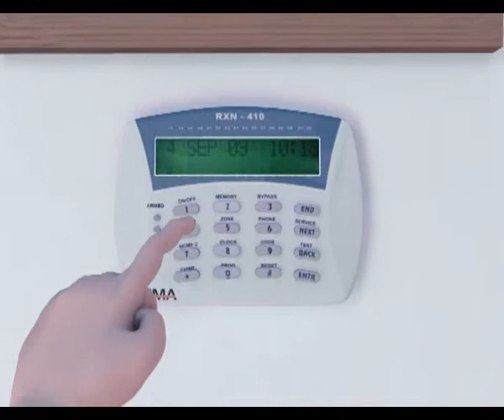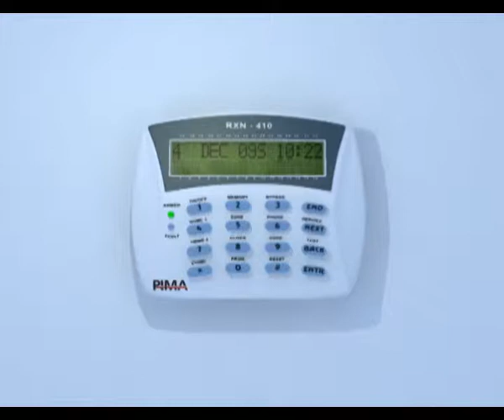PIMA by Dreams & Magic Ltd.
Client: PIMA

Category: Tech Movie

Language: Spanish

Work: Animation & Post production

Year: 2009